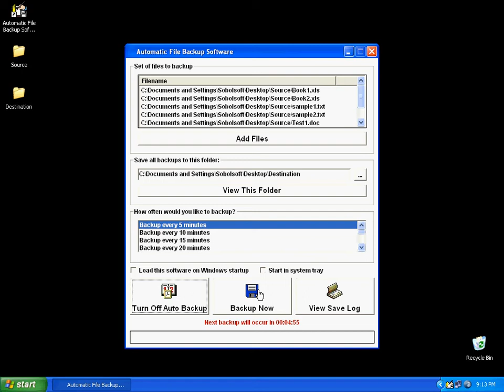Sobolsoft com How To Use Automatic File Backup Software